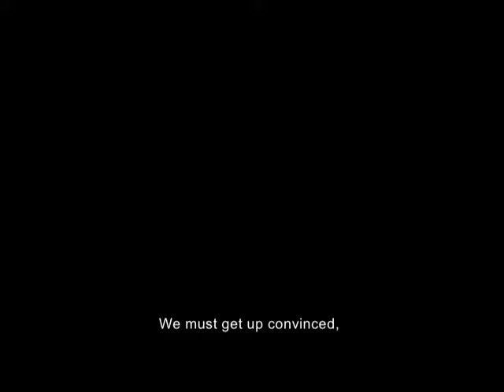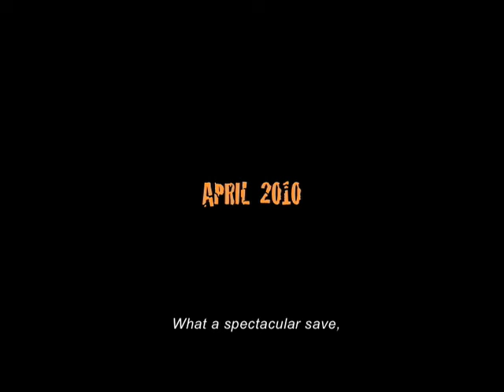Brother (Hermano) movie trailer w / english subtitles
The Venezuelan Film nominated in main competition at the 32nd Moscow Film Festival. The story of two young soccer players struggling to make their dreams come true, in the most dangerous place in the world. Produced by a&b producciones. Directed by Marcel Rasquin.